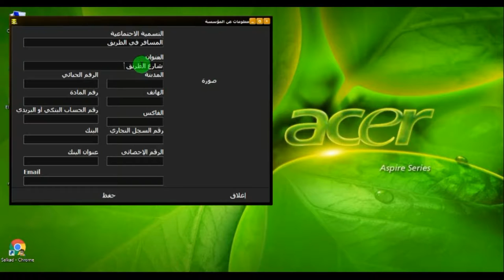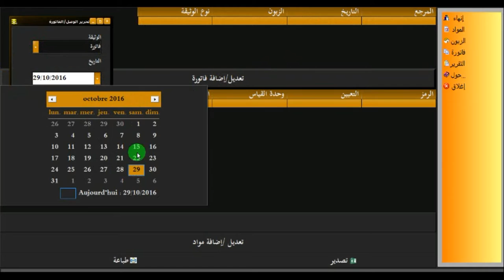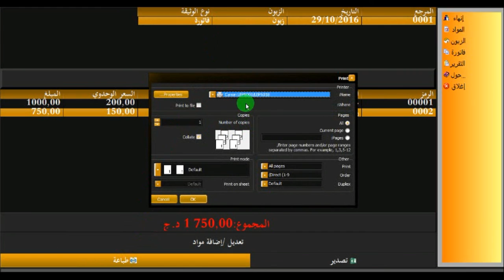برنامج المفوتر - طريقة تحرير فاتورة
برنامج المفوتر -كيفية  تحرير فاتورة وطباعتها
التفاصيل على الرابط :